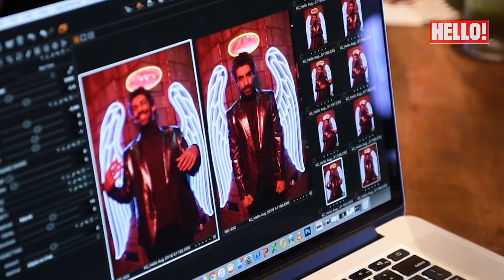Jim Sarbh India's Most Stylish Fashion BTS for HELLO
As HELLO! celebrates India's Most Stylish - meet style maverick, Jim Sarbh in an exclusive BTS this September.  Learn all about Fashion's new darling on-the-scene's style go-tos, tips and tricks for the contemporary Indian man of today.